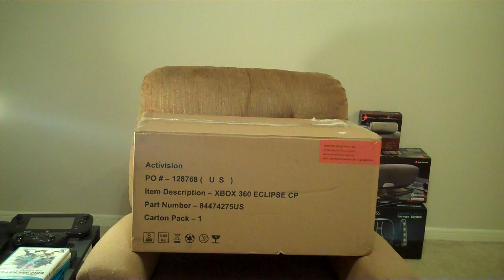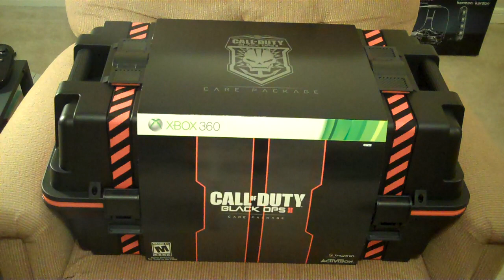Call of Duty: Black Ops II CARE PACKAGE UNBOXING!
5,000 VIEWS! Awesome! Thanks for the views!

Interesting piece of trivia: My wife read to me what was written on the box. She read "Xbox 360 Eclipse CP." I did a Wii bit of research and found something when I used the terms "Activision" and "Eclipse." Kotaku did a story about a new "Call of Duty" game named Eclipse. The game went on to be known as "Black Ops II," but the Eclipse name has apparently lived on.